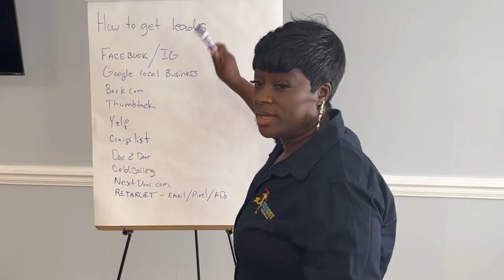Cleaning Industry Secrets Unveiled Interview with Mr. Aj Simmons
THIS DEAL WONT LAST LONG!

WANT ME TO BE YOUR MENTOR JOIN US TODAY

JOIN OUR FB  GROUP COMMUNITY  TENACITY ACADEMY